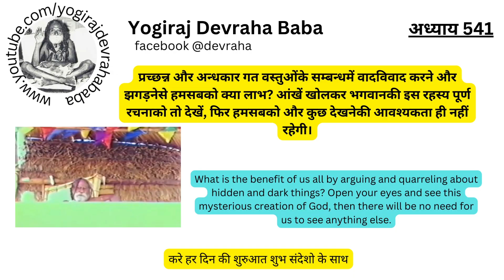Chapter 541 - आज का सुविचार